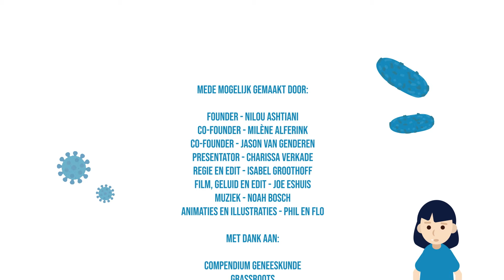Kindergeneeskunde - Lichamelijk Onderzoek - Buik | CoMaster x Compendium Geneeskunde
In deze video bespreken we het lichamelijk onderzoek van de buik bij een kind.

0:16 inspectie
0:28 auscultatie
0:48 percussie
1:01 palpatie
1:11 lever en milt palpatie
1:30 afwijkingen bij lichamelijk onderzoek

Meer info? Neem een kijkje op